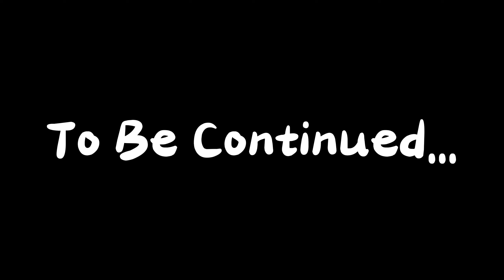The PartyHat 3